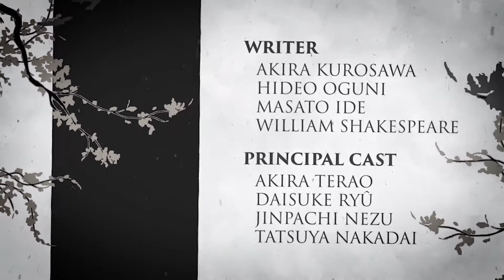Asian Movie Title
26 stylish scenes;
    fully scalable;
    no special plug-ins require;
    simple text changing;
    easy using and combine;